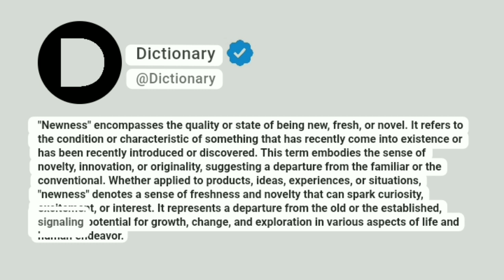Newness Meaning In English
"Newness" encompasses the quality or state of being new, fresh, or novel. It refers to the condition or characteristic of something that has recently come into existence or has been recently introduced or discovered. This term embodies the sense of novelty, innovation, or originality, suggesting a departure from the familiar or the conventional. Whether applied to products, ideas, experiences, or situations, "newness" denotes a sense of freshness and novelty that can spark curiosity, excitement, or interest. It represents a departure from the old or the established, signaling potential for growth, change, and exploration in various aspects of life and human endeavor.